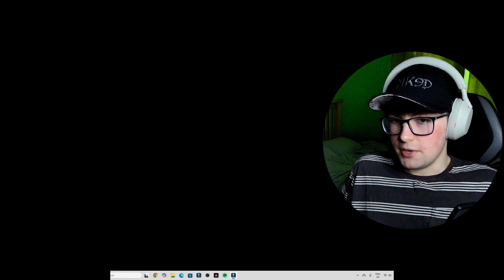Friendly Androids & Tapdancing Aliens | Alien: Isolation (Part 5)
Hey I'm Joe. Join me as I dive into my blind playthrough and let's play of Alien: Isolation where I will be playing this iconic horror game on hard mode (help me). In this series, we'll be navigating the dangerous corridors of the Sevastopol Station while trying to outsmart and avoid the relentless Xenomorph who is lurking around literally every single corner. I’m a big fan of the horror genre and this is one of the big games that I’ve never tried before so this should be a terrifying journey and I’m excited to share my gameplay with you all!

Alien: Isolation is a 2014 survival horror game developed by Creative Assembly and published by Sega for PlayStation 3, PlayStation 4, Windows, Xbox 360, and Xbox One. Based on the Alien film series, the game is set 15 years after the original 1979 film, and follows the engineer Amanda Ripley, voiced by Andrea Deck. Amanda investigates the disappearance of her mother, Ellen Ripley, aboard the space station Sevastopol, which has fallen into disarray due to an alien creature on the loose. The game emphasizes stealth and survival horror gameplay, requiring the player to avoid, outsmart, and fight enemies with tools such as a motion tracker and flamethrower.

0:00 - Intro
12:36 - Activating the Android
20:17 - Synthetic Fluid Plant
23:44 - Reunited with the Gang
25:17 - Reactivating the Main Console
28:14 - Basically a Dark Souls Boss
35:36 - Back at the Transit Station

Current Equipment I Use:
SHURE MV7+ Mic
Phillips 4K LED Monitors
GEFORCE 4090 RTX